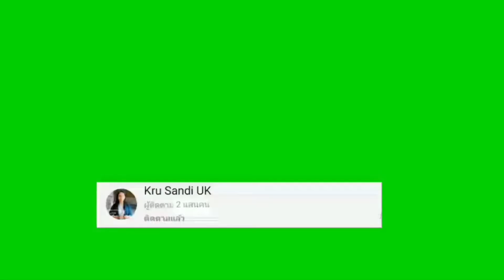ชมบรรยากาศทะเลอังกฤษ ทะเลทางตอนเหนือของอังกฤษ ช่วงฤดูร้อน Newcastle